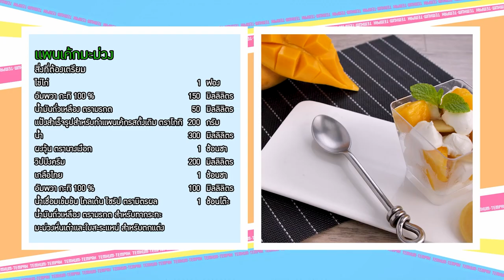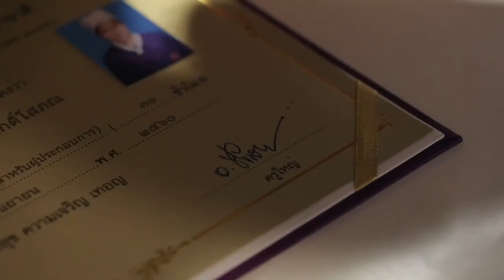รายการ "เต็มปากเต็มคำ" โจทย์ (มะม่วง) l เมนูแพนเค้กมะม่วง |EP.199 [2/3]